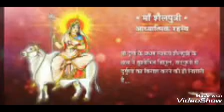Jai Mata Di 🙏 💐!!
Happy Navratra 🙏 💐 Jai Mata Di 🙏 💐!!